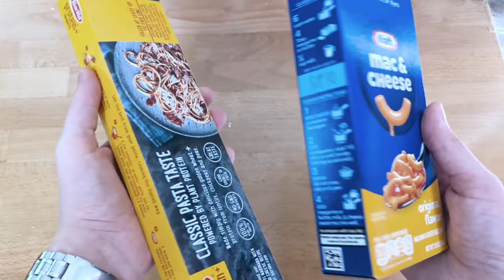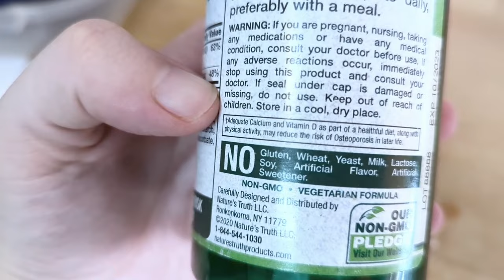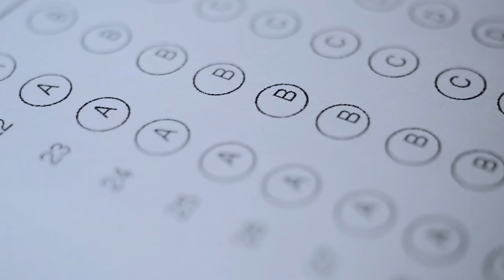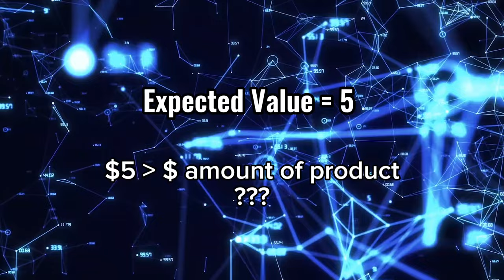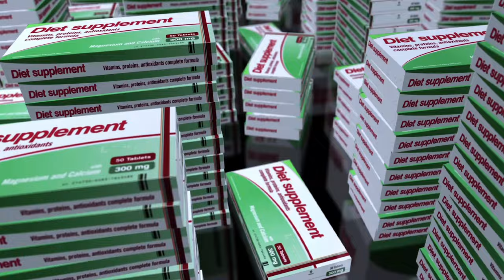Supplements: The Scam of the Century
There's so much hype about supplements and nutritional supplementation: from Vitamin D, to weight loss supplements, to the best protein powder, and so on. But are dietary supplements a waste of money, and are supplements necessary? In this video, we'll explore dietary supplement regulation, the history of the supplement industry, and supplement claims to give a fair and balanced understanding of the truth behind these questions.

Want a healthy lifestyle plan to match your business & life plans?
Gain FREE access to my full library of video trainings, recipes, customized menu plans, and more!

Want me to PERSONALLY help you achieve your dream life?

I don’t sell any courses or coaching, but I have numerous connections to both people and resources, and I’m always happy to see how I can help!

Time codes:

00:00 - How we get fooled
01:24 - The origins of the hype
02:45 - Vitamin C as a cancer therapy
04:20 - The problem with nutrition research
06:12 - What counts as evidence?
07:39 - Should you supplement?
09:03 - The 3 biggest problems